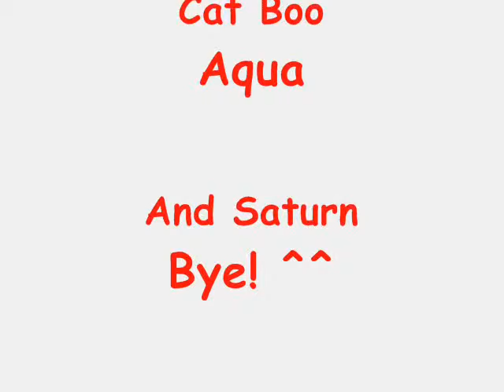The All Boo Gozaimasu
LOL! XD Cute, huh? ALL THESE BOO'S BELONG TO MEH! DX I CAN'T STAND COPIERS! YOU ASK IF YOU WANNA USE EM' FOR SOME REASON! But...I'll probably say, NO! XD lol, I love that word! ^^ Any way, not the Best Gozaimasu in the world, but, It'll do As my Gozamasu! ^^